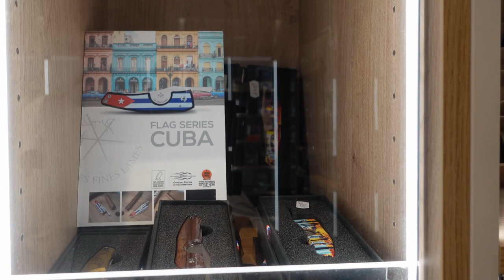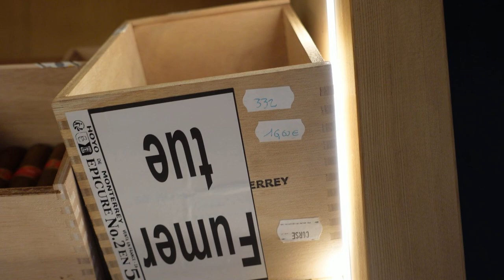Europe's Cheapest Cuban Cigars!. Visit of Ajaccio’s Best Cigar Shop « Carpe Diem »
Corsica is an island in the Mediterranean sea, south of Monaco, North of Sardinia, west of Italy. It had been an independent Republic with its own constitution for 14 years when the French invaded it in 1769. Since then it has been run by the French administration despite a strong anti-French feeling. The Corsican language, which is not a dialect but a real language had been banned for many years to impose the French language but recently the Corsican Nationalist won the local elections and fought hard to enable the Corsican language to be taught in schools. In 1811, Napoleon (born in Corsica) gave the Corsican a reduced tobacco tax whereas tobacco in Corsica was 25% cheaper than mainland France. The recent French government have fought this  law and these reduced prices will disappear very soon.  Enjoy it while it lasts.
If you wish to stay in Ajaccio I recommend the Hotel San Carlu Citadelle with an amazing terrace. The owner is a cigar aficionado. I also recommend the Hotel Fesch in Ajaccio in the center of the city, cheaper more simple but also with a good terrace.

N.B. In the video the price of the Behika was €170 but it went up to €179.60 by the time I edited this video hence the price showing on the thumbnail!